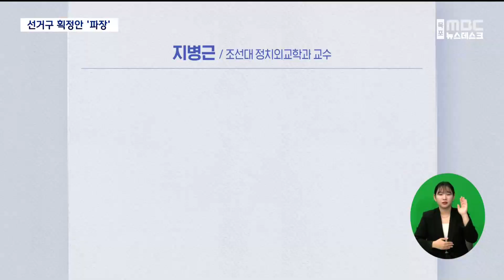'영암무안신안' 공중분해.. 선거구 획정안 '파장'[목포MBC 뉴스데스크]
◀ 앵 커 ▶

 국회의원선거구획정위원회가

제22대 총선 선거구 획정안을 국회에

제출했습니다.

이 획정안이 적절한지 그리고 지역민들은

어떻게 생각하고 있는지 만약 이대로 확정되면

어떤 문제점이 발생하는지 집중적으로

살펴보도록 하겠습니다.

 먼저 전남 선거구의 변화를 살펴볼까요.

 선거구 숫자는 10개 그대로지만,

영암무안신안 선거구가 없어집니다.

사실상 선거구가 공중분해 되는 것입니다.

순천시광양시곡성군구례군갑을은

2개 선거구로 분리하도록 하고 있습니다.

물론 이대로 결정되는 것은 아닙니다.

국회 정개특위는

재획정을 요구할 수도 있고,

치열한 논의를 하게 되는데요.

최종 획정안이 국회 본회의까지 통과해야

내년 총선의 선거구가 최종 결정됩니다.

 공직선거법에 따르면

국회는 선거일 1년 전까지 국회의원

지역구를 확정했어야 합니다.

 이미 8개월 이상이 지난 것이죠.

 바로 직전 21대 총선에서도

선거를 한 달 남짓 남긴 상황에서야

선거구 획정이 마무리됐습니다.

 이번 획정안에 대해서도

여야의 유불리를 따지는 수 싸움이

시작되면서 확정까지는 시간이

더 걸릴 것으로 보이는데요.

 영암무안신안 지역구가 없어질 위기에 놓인

전남도 시끄러워지고 있습니다.

◀ 리포트 ▶

전남지역 국회의원 선거구 가운데 한 곳인

영암무안신안 선거구

선거구민은 15만여 명입니다.

2선의 서삼석 의원 지역구입니다.

 [반투명] 국회의원선거구획정위원회는

이 선거구를 없애고, 인근 지역에

각각 통합하는 안을 제시했습니다.

 주민들은 인구 9만의 무안군이

나주시화순군 선거구에 통합되는 것을 두고

수용할 수 없다고 반발하고 있습니다.

◀ INT ▶ 양순모/무안군

"저희하고 화순,나주하고는 전혀 관계가

없는 지역인데 지역구를 없앤다고 해서

참 아쉽고요. 이것은 행정적으로 다시 한번

검토를 해봐야될 사안이라고 생각합니다."

 지난 6월 전남을 찾았던

국회의원선거구 획정위원회.

 선거구를 확정하기 앞서 각 지역의

의견을 듣기 위해서였습니다.

 인구수 뿐만이 아닌 지역의 특수성과

대표성을 반영하기 위해 농산어촌에 대한

배려가 필요하다는 도민들의 의견이

제시됐지만 결국 반영되지 않았습니다.

◀ SYNC ▶ 지병근/조선대 정치외교학과 교수

"전남의 의석수 하나를 더 늘려주는 방안도

있었는데 그 부분은 고려하지 않고 (순천을)

분구해야 되는데 다른 곳이 문제가 되니까

기형적으로 변형시킨 선거구를 만든 것이

(문제라고 생각합니다)"

 영암무안신안 선거구는

지난 21대 총선에서도 공중분해 위기에 놓였다

투표 직전에서야 다시 재조정됐습니다.

 내년 총선 출마를 준비해온

입지자들도 당혹스러워하고 있습니다.

 특히 동부권인 순천시가 갑을로 분구되면서

1석이 늘어난 반면 서부권의 농어촌 선거구가

줄게된 것은 균형발전에도 어긋난다는 겁니다.

◀ SYNC ▶ 김병도/영암무안신안 출마예정자

"(전남) 동부권의 의석수 5개를 한 권역으로

묶어주고 중부권,서부권,남부권 전체를 묶어서

5개로 전남도 의석수를 배분한다면 이 또한

지역 불균형을 강화시키는 일이기 때문에..."

 더불어민주당이 여당의 의견만이 반영된

'편파적인 안'이라며 수용 불가 입장을

밝힌 가운데, 지역에서도

반발이 잇따르고 있습니다.